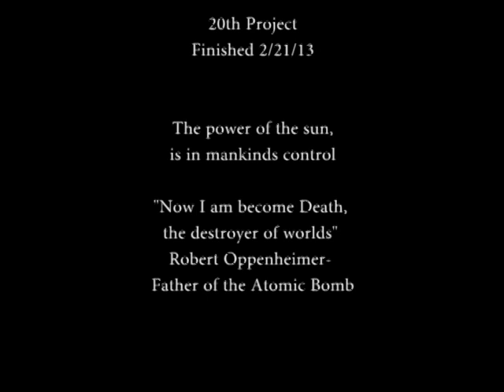The Catalyst Nuclear War Music Video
I present you, the Ballistic Missile Submarine Red October, 20th Project of the StalinM41 Era.

A man fed up with the deterrence and decades of the Cold War, decides to use the Soviet Unions latest achievement, the Red October, to start the the final showdown between the United States and the Soviet Union, to see, who is really more powerful. The threat of his independent launch forces the American's and Soviet hands, fully committing in a series of escalations, finally leading to full scale nuclear war between two nations with the ability to destroy the world hundreds of times over, leading to the creation of a Thousand Suns.

Music is "The Catalyst" by Linkin Park

This a non-profit fan based parody